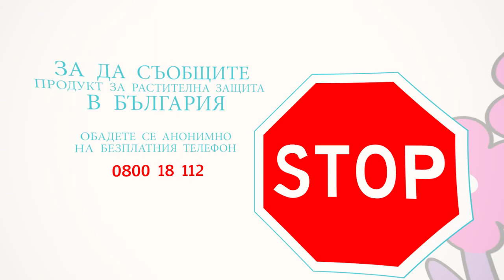Bulgarian female voiceover sample - Ani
Bulgarian female voiceover talent Ani is ready to voice your next upcoming video's Bulgarian version in Bulgaria
We produce sound recordings in many languages. We recorded soundtracks of this client's videos in these languages: